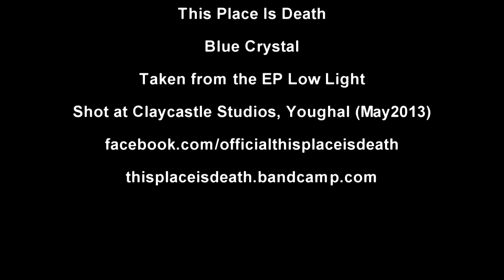Blue Crystal (Studio Footage May 2013)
Footage taken during the making of our EP Low Light which was recorded at the end of May 2013.